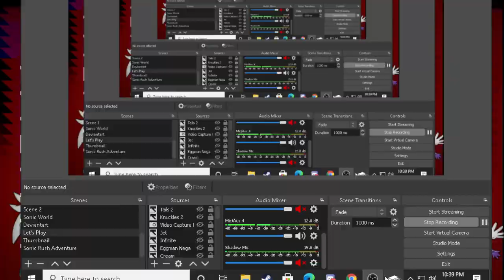Lego Ninjago The Movie: Hour Gameplay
Have a happy Revenge of The Sixth as i play some Lego Ninjago (Puns included in game). As we destroy bad guys and try to save Ninjago city from Lord Garmadon!!